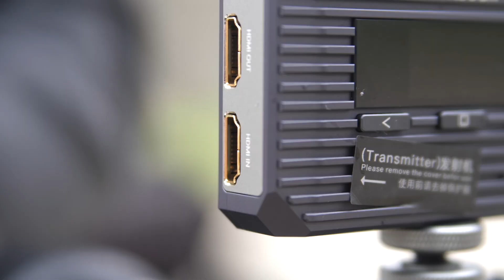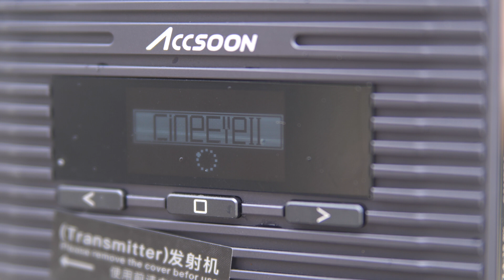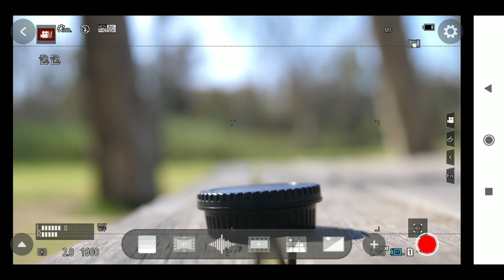جهاز لاسلكي بإستخدام الهاتف | Accsoon Cineeye 2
الجهاز هذا يخليك تراقب الإطار تاعك عن بعد بإستخدام الهاتف فقط

0:00​​ - B-roll intro
0:27​​ - شرح للجهاز
1:40​​ - Unboxing
3:36​​ - تجربة المسافة
5:20​​ - الإجابيات و السلبيات
8:13 - Accsoon App
9:48 - السعر